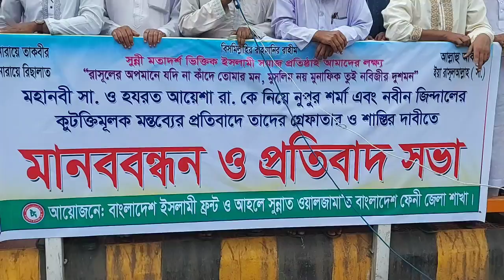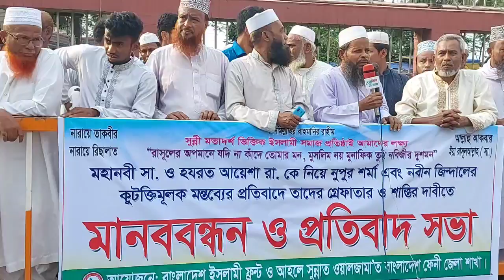রাসূলকে অবমাননায় আল্লাহু আকবার ধ্বনিতে মুখরিত ফেনী